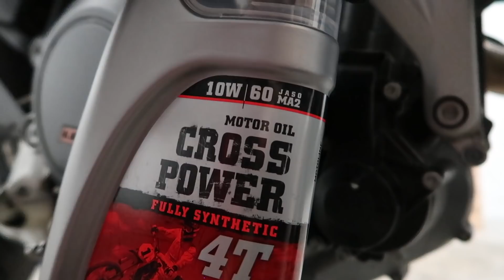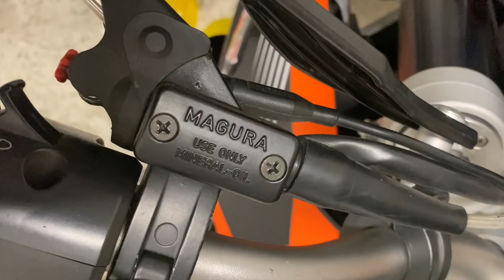KTM BUILD, POWERPARTS - 1° EP. (KTM 690 SMC)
Ciao ragazzi, oggi inizia il progetto Phoenix riguardante la mia KTM 690 SMC
In questa serie andrò a migliorare la moto con tantissimi nuovi pezzi.
Supportate il progetto, arriviamo a 10.000 Like e commentate, ditemi cosa ne pensate e quali migliorie farò, vediamo chi indovina:)
Buona Visione